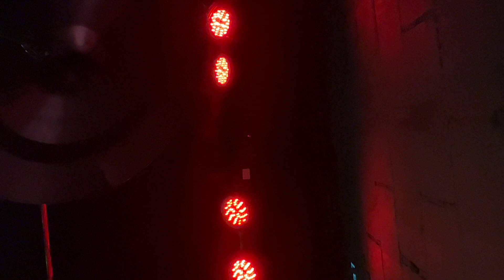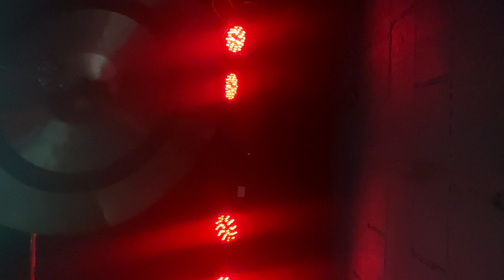2/17/24-Scarcity drum cam ish